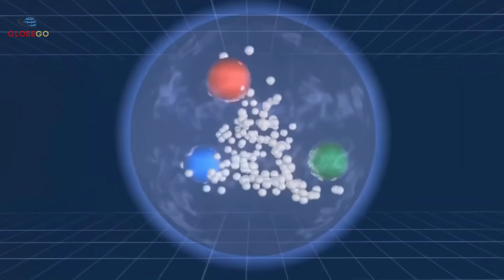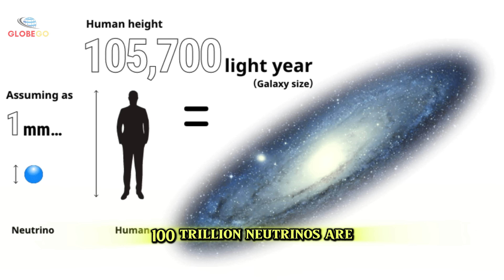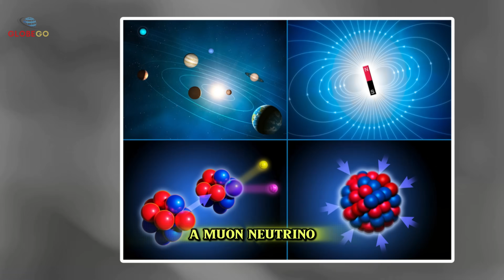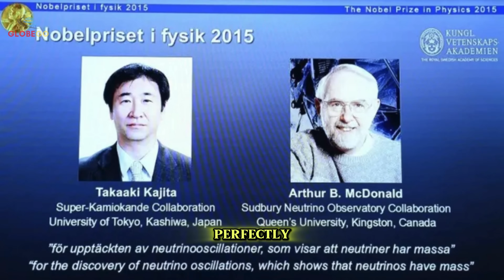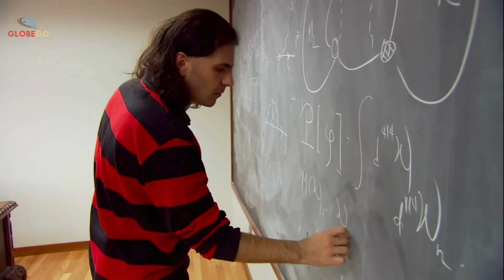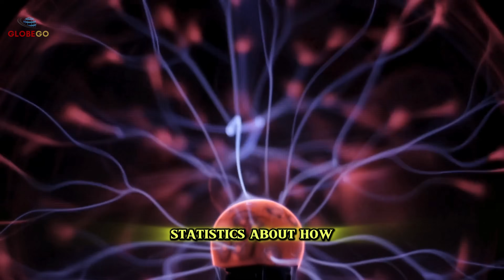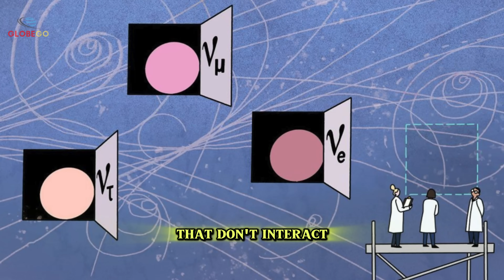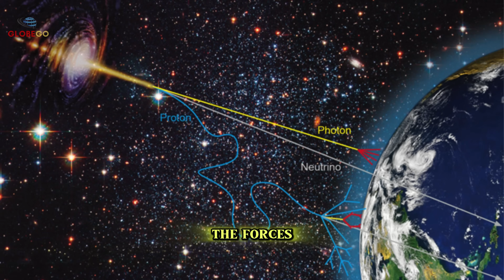World In Shock! Something Weird Is Happening At CERN No One Can Explain - Documentary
1370-SCIENTIST PANICKED: This New Photo From CERN So TERRIFYING They Warned NOT TO ENTER - Documentary
Something unimaginable has just surfaced from the depths of CERN — and it’s sending shockwaves through the scientific community. This new photo from CERN, captured deep within the massive underground collider, has scientists whispering words they never thought they’d say: “Don’t go in.” What exactly did they see? Why are top researchers suddenly refusing to comment? And what could possibly be so terrifying that the world’s leading physicists are panicking behind closed doors? Stay with us, because in today’s GlobeGo documentary, we’ll uncover the strange details behind this new photo from CERN — a photo that’s raising questions about reality itself, about what we should and shouldn’t be experimenting with. Could this be a scientific breakthrough, or have we finally gone too far? Get ready — the truth behind this new photo from CERN might change everything we thought we knew about our universe.

Key Moments:
00:55 1. What Makes Neutrinos the Ultimate Ghost Particles.
03:28 2. The Three Flavors of Neutrinos and the Solar Neutrino Problem.
06:29 3. How CERN Finally Caught Ghost Particles Inside the LHC.
11:21 4. What This Discovery Means for the Future of Physics.
If A Drone Hadn’t Shot This Video, NO ONE Would BELIEVE IT! It’s Beyond Imagination - Documentary